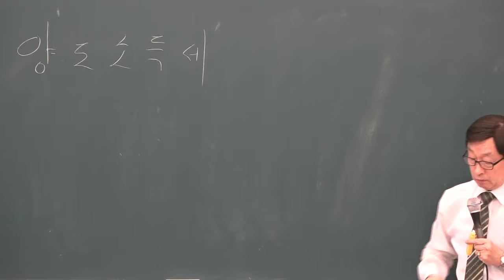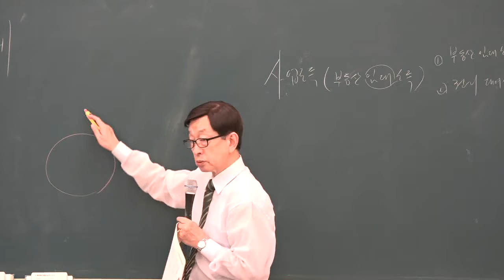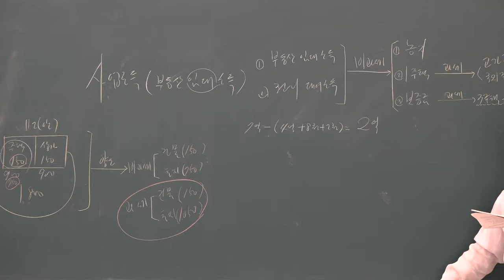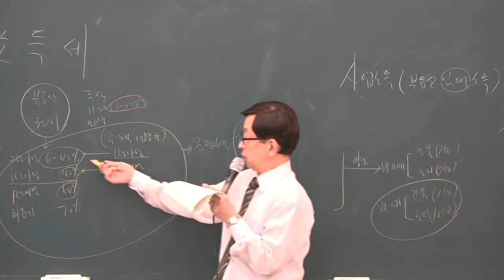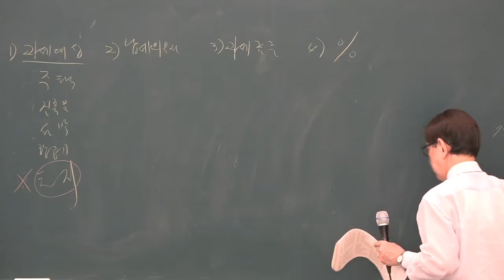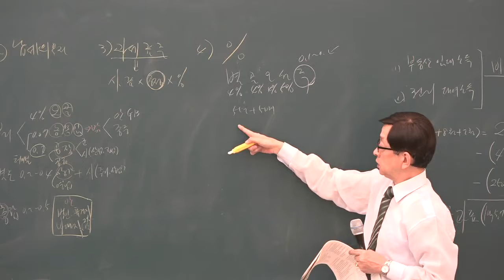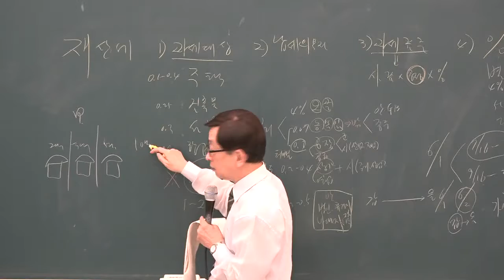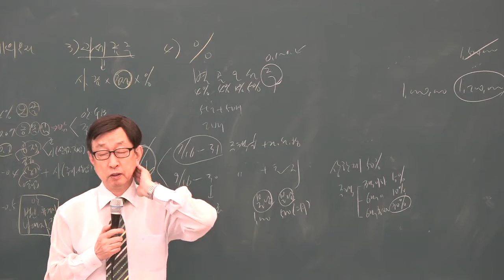2019 총 정 리 부동산세법 2